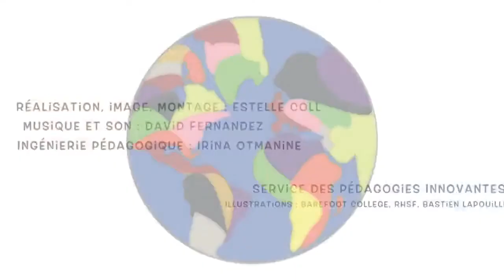La faim sous le prisme des capabilites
Thierry Pouch est docteur en sciences économiques, il est chef du service des études économiques de l'Assemblée Permanente des Chambres d'Agriculture à Paris, et chercheur associé au laboratoire Regards de l'Université de Reims Champagne Ardenne. Ses domaines d’expertise principaux sont l’économie agricole, l’économie internationale et l’histoire de la pensée économique.